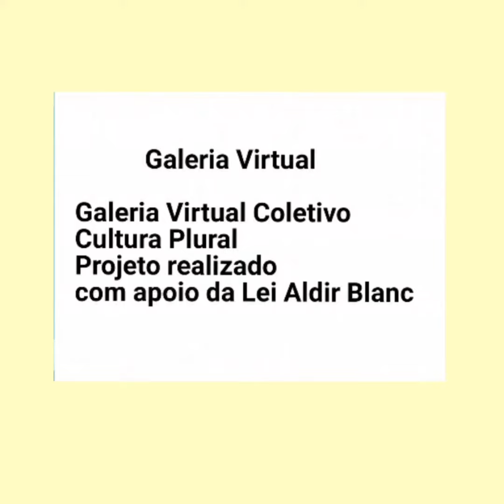Galeria Virtual - exposição Guilherme Rosa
Guilherme Rosa é artista visual e muralista auto-didata, e bacharel em Arquitetura e Urbanismo. Há mais de 8 anos tem a arte como ofício, tendo a cultura brasileira como temática recorrente. Seu trabalho figurativo busca ressaltar regionalismos e figuras populares, em constante diálogo com nossas raízes.